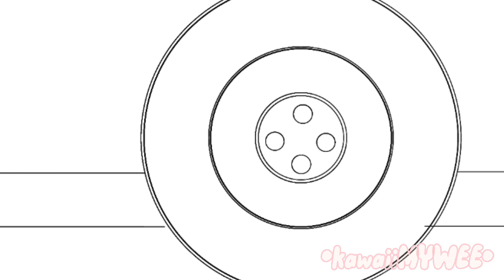unfinished animatic- a/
this is what i have left before i reset my phone cuz ive locked myself out so deal with the unfinished end òvó

im not finishing this
it got me lazy to do so OvO

Used song:
♡With You by Belle Mariano♡